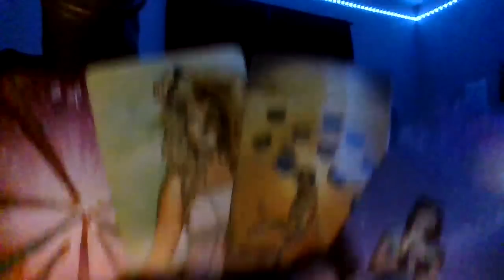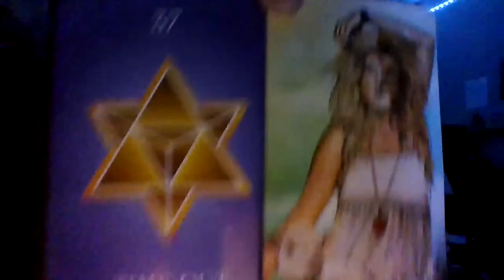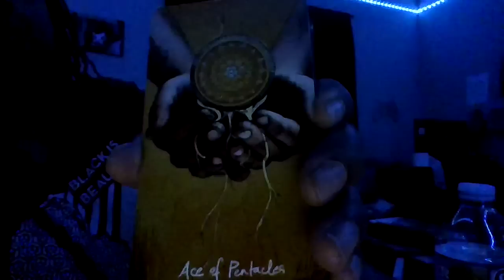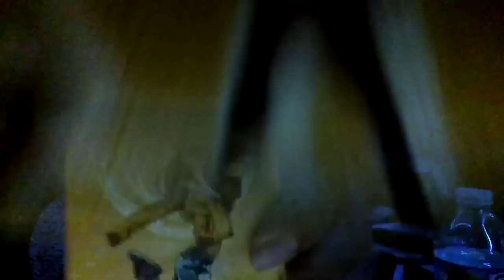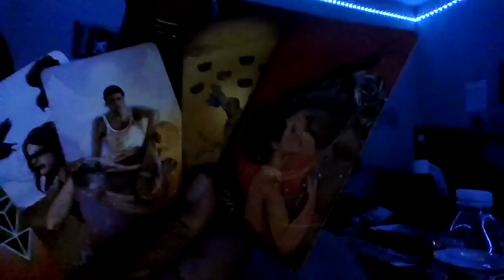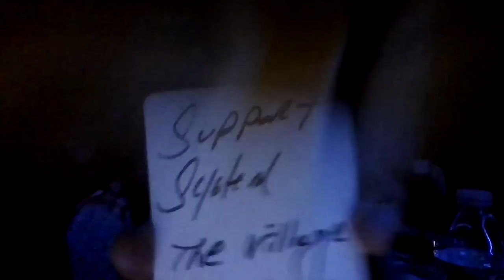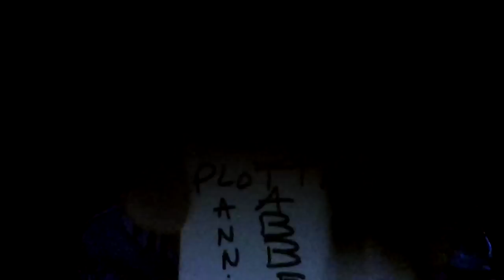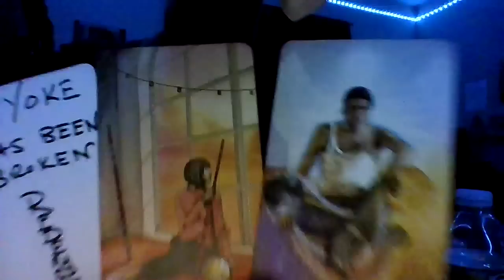SCORPIO THE ANGELS ARE PROVIDING ANGLES/PERSPECTIVE! BE AWARE OF UR PERSISTENT THOUGHTS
I failed to mention sororities when I spoke of the fraternities.